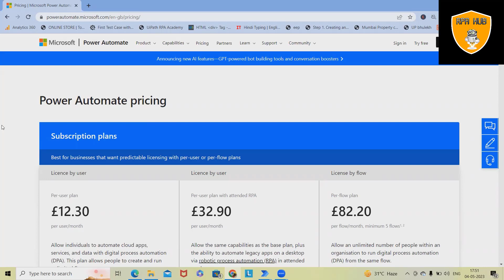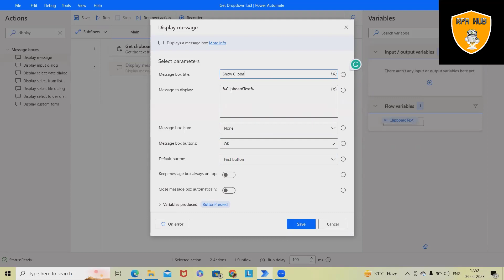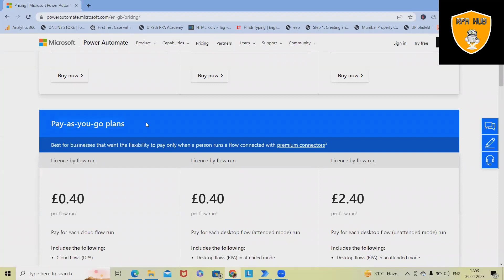How to Get Clipboard Text using Power Automate | Power Automate Tutorial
In this video, we will explain to you how to Get Clipboard Text using Power Automate.